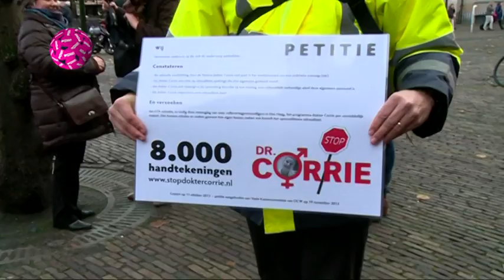Grefo's willen seksjuf van tv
Grefo's kunnen zich niet vinden in termen als 'stijve piemel'.